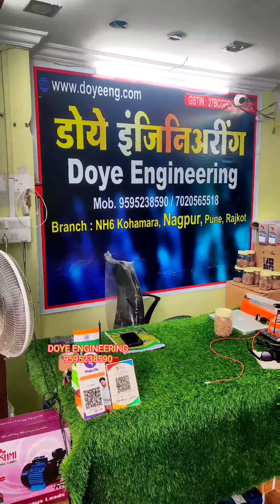machine सुपारी_ कटिंग_मशीन DOYE 9595238590